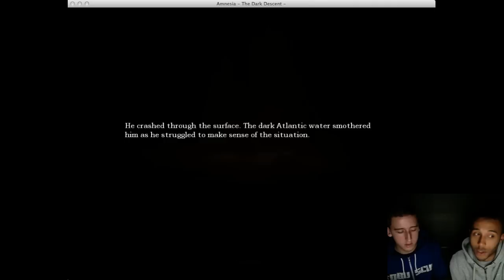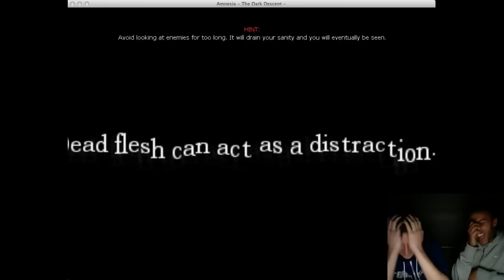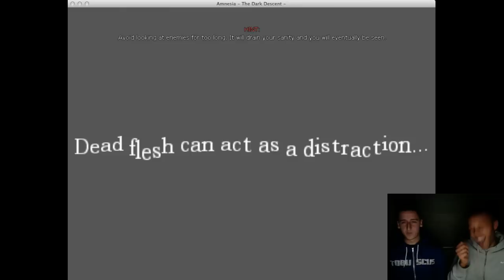Amnesia The Dark Descent Walkthrough #4 - 2 PotHeadz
The Two Pot Heads play amnesia

If you have suggestions on what games we should play
and you would like to see, do not hesitate to messages us on

Fly High peeps!